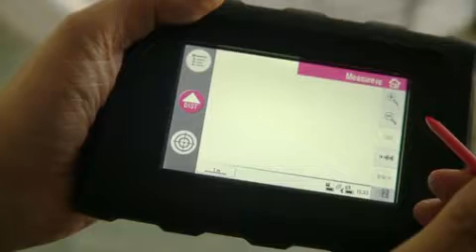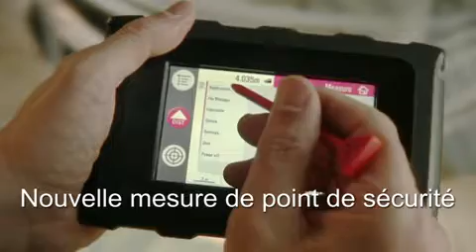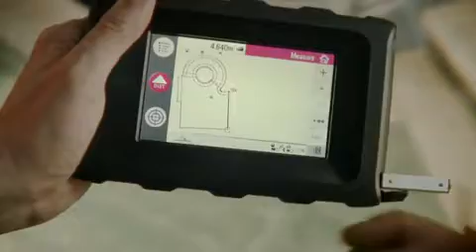Leica 3D DISTO - Déplacer l'appareil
Apprenez à déplacer le Leica 3D DISTO en toute situation. Pour en savoir plus